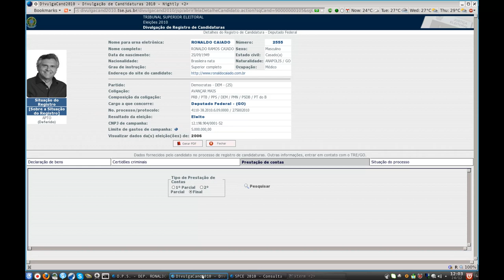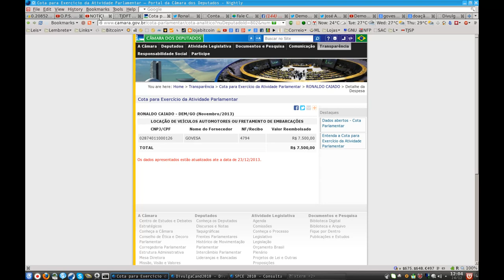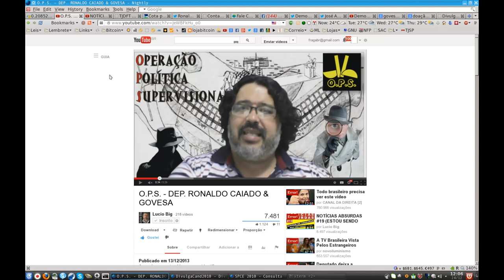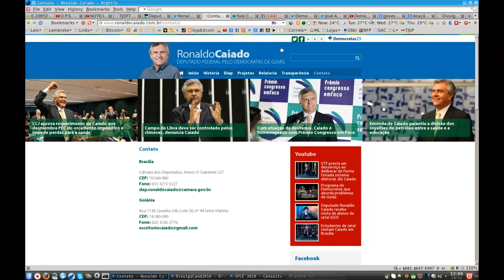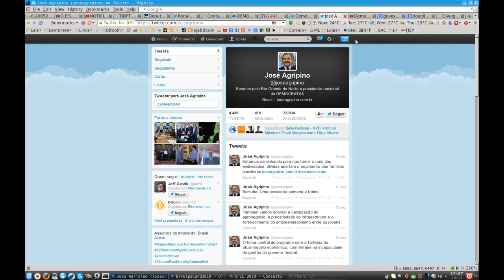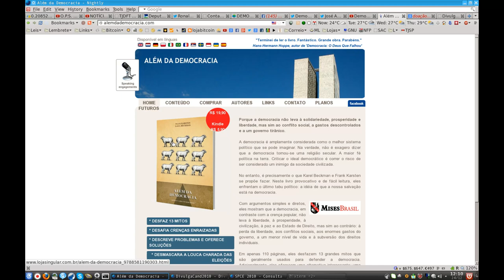Ronaldo Caiado (DEM) apoia CENSURA!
Repúdio ao processo penal do deputado federal Ronaldo Caiado (DEM-GO) contra o vlogueiro Lúcio Big por ter feito um vídeo!

LIVRE EXPRESSÃO- 2. O caluniador e o difamador